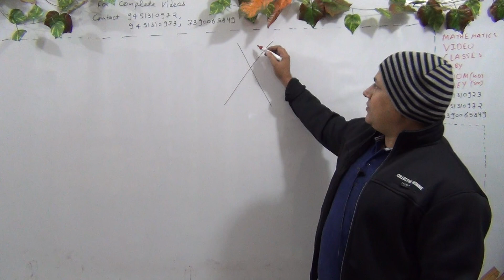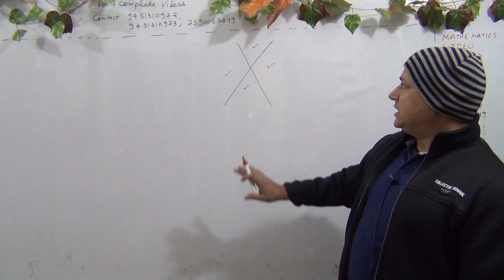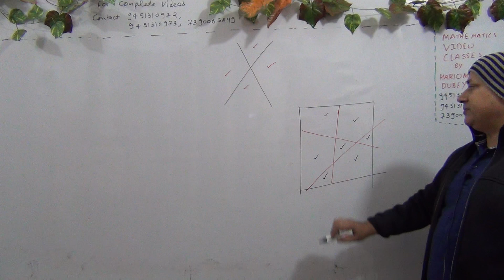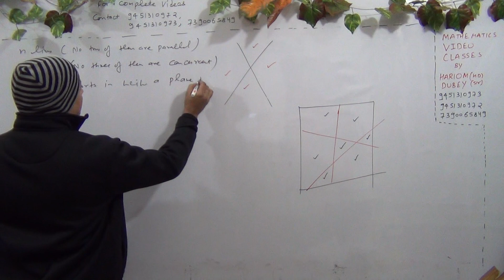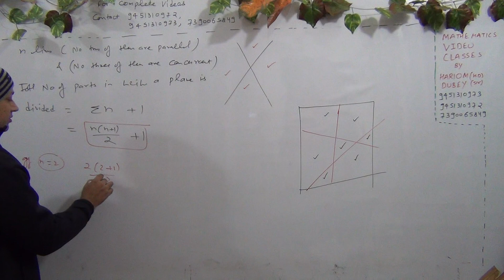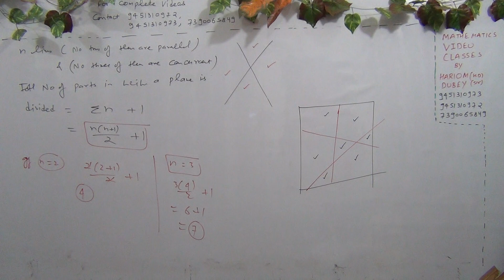Permutations and Combinations Jee Mains and Advanced (L-48)